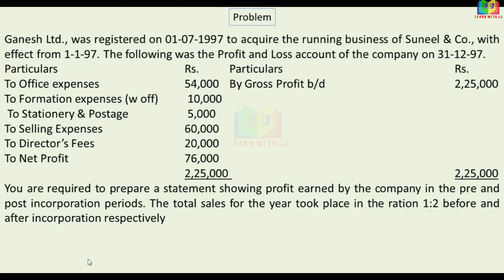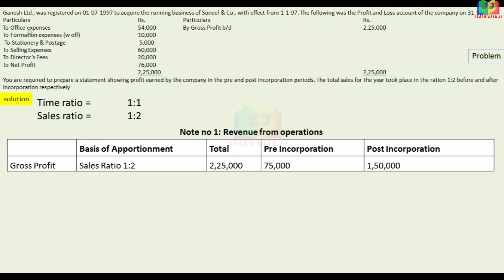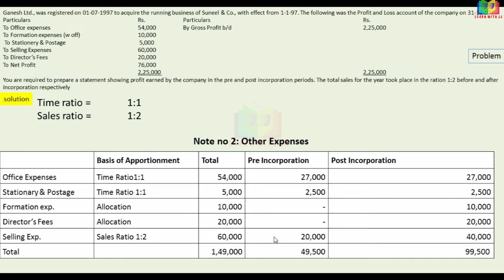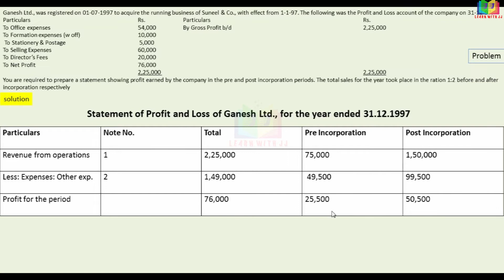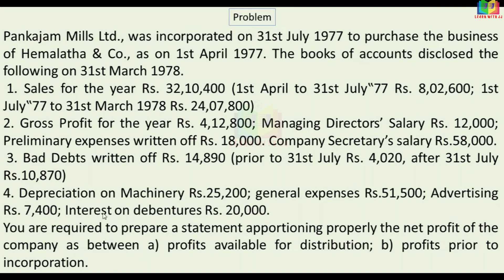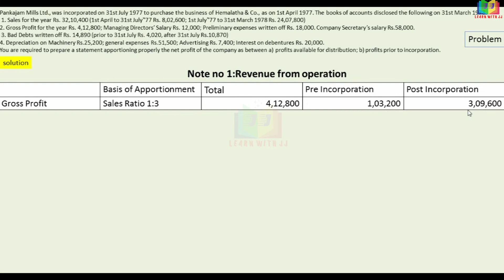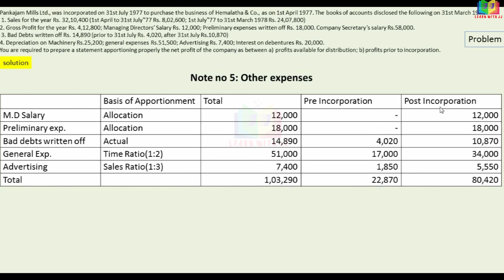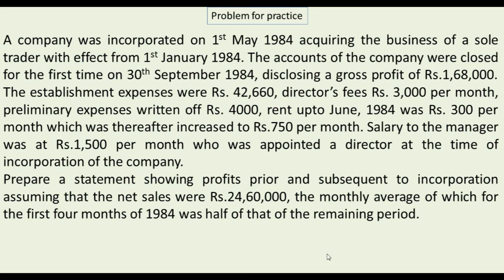Corporate Accounting |Part 6 in Tamil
Profits prior to incorporation and post incorporation
 Part 6 in Tamil
Weighted sales ratio
Follow us in Instagram